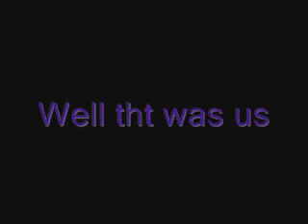Bex and josh . Jumpin 3ft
We jumpd .. lol